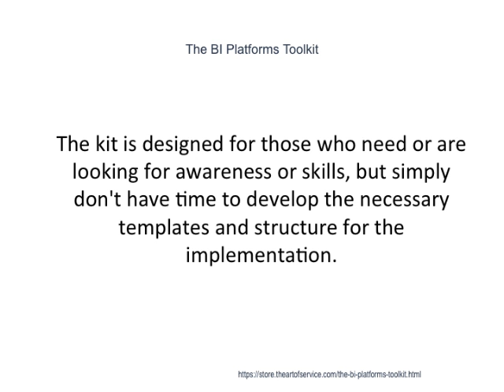The BI Platforms Toolkit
This innovative set of documents and ready-to-use templates will provide you with a head start for both learning and applying of a BI Platforms approach that meets today's standards.